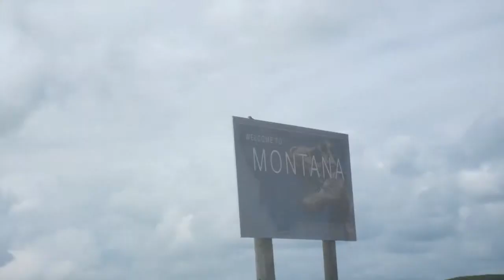Driving Adventure 2014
My Saskatchewan to Colorado trek in under 3 minutes.